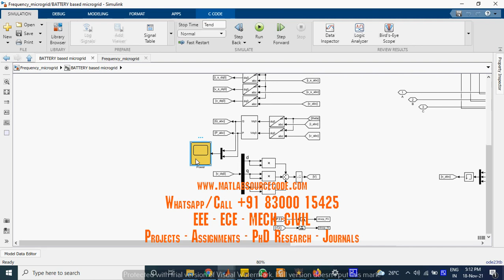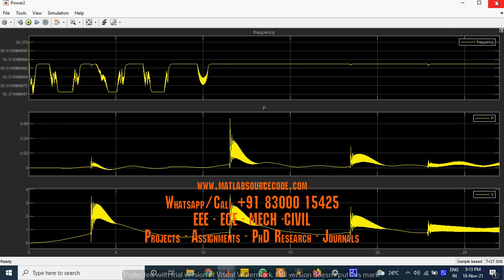Design of frequency and Neural network control for microgrid with battery